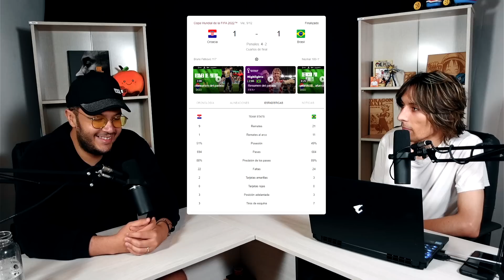PICANTE SEMANA DEL MUNDIAL DE QATAR - La Convención Podcast #11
MeDicenDai y IceFoxx hablan de los Octavos y Cuartos del Mundial Qatar 2022, y dan sus opiniones sobre las futuras semi-finales.